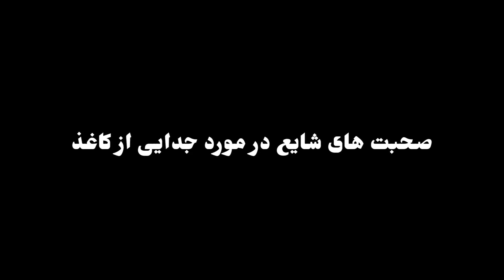خلاصه لایو شایع | shayea new live Instagram